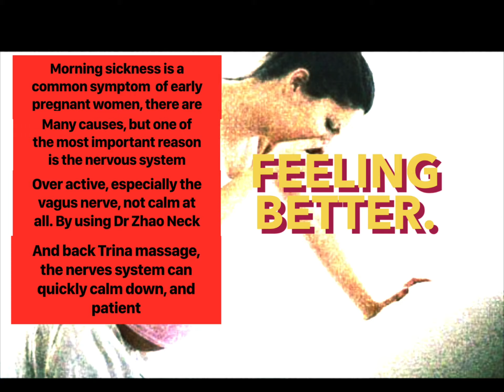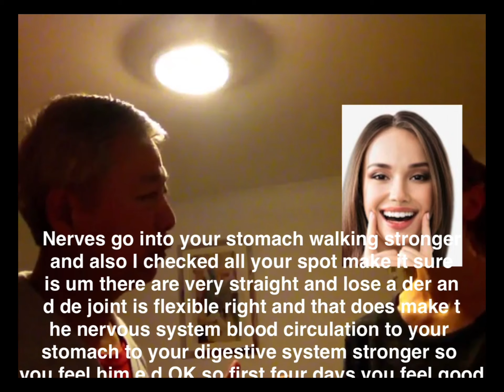Neck Tuina quickly cured this lady’s morning sickness after 8 weeks pregnant.